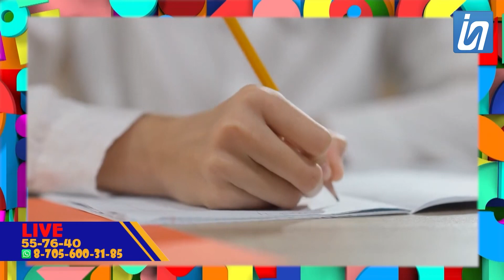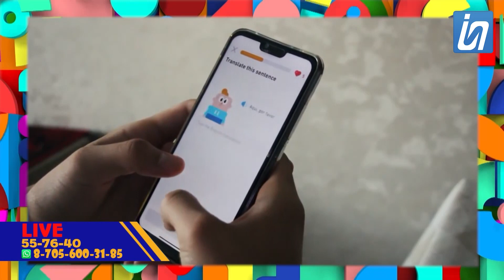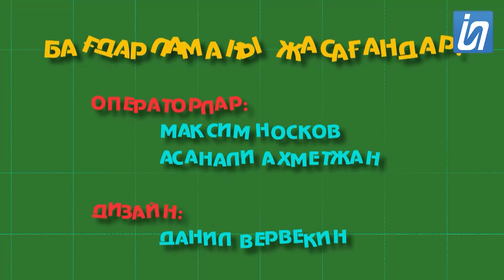Сенің күнің / Твой день / 26.10.23